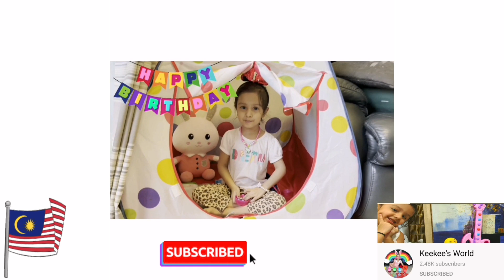Birthday wishes from friends all over the world | Tiny QD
Thank you to all our friends for the birthday wishes and kind messages. We love all you guys. Hope you guys enjoy this video.

Birthday wishes from friends all over the world